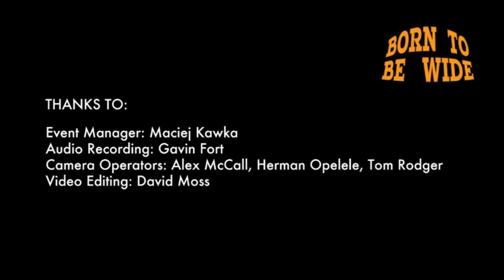Born To Be Wide - How To Make Friends & Influence People Seminar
Born To Be Wide is a not for profit organisation. If you find this video useful, please make a donation by clicking on the button on the top right of the channel home page.

For anyone working in music, building a community and network, is essential but can also be one the hardest thing to do. This panel explores different approaches to  making contacts, communicating, how to find good people to work with and how NOT to come across as a career-obsessed knobhead only interested in collecting business cards.

Organised by music business events organisation, Born To Be Wide, the night took place at Edinburgh's Electric Circus on 6 March 2014.
It features Ally McCrae [Detour/Radio 1], musician Jamie Keir [Jamie and Shoony], Richy Muirehead [Scottish Alternative Music Awards], Sarah McMullan [The Pop Cop] and Nick Stewart [Sneaky Pete's]. The discussion is moderated by Born To Be Wide's Olaf Furniss and the event was organised by Maciej Kawka.